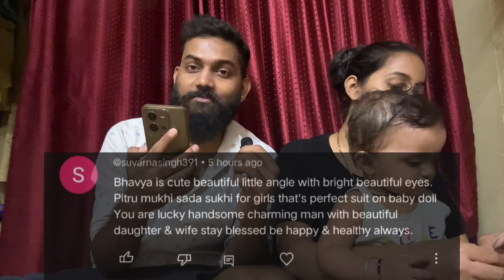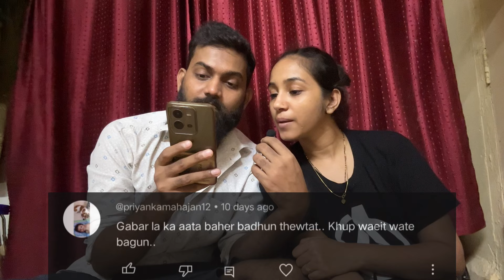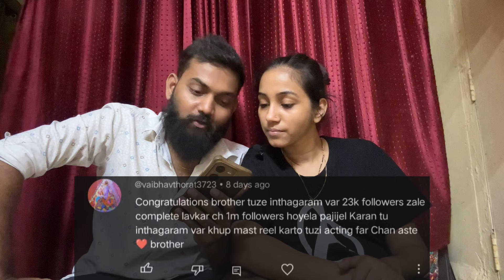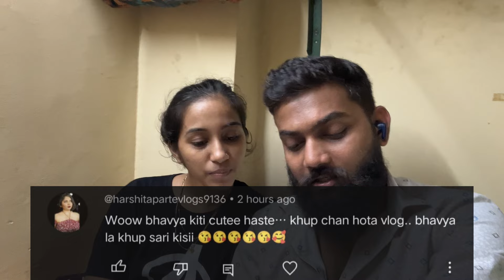आमच्या बद्दल सगळं | Q and A Vlog | Mumbai’s Nuclear Family 👨‍👩‍👧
Hie YouTube Family,

Aajcha Vlog tumchya sathi khaas tumchya prashnanchya uttara sobat share kela ahe. Personal, professional, family life baddal sarva kahi share kela ahe. Nakki Purna vlog paha 🙏🏻❤️

Q and A Vlog
Question and Answer Vlog
Tumhi vicharlelya prashnan chi uttare
Marathi Vlog
Marathi vlogger
Nuclear family life
Handeling baby
Baalachi chulbul
Balachi masti
iPhone Vlogging
Marathi couple life